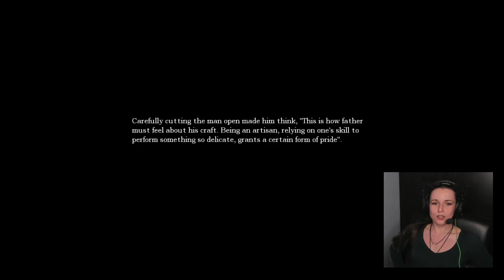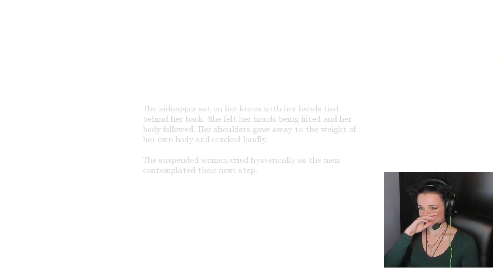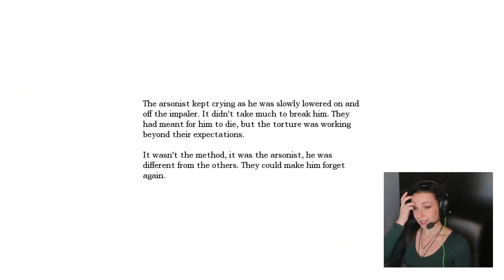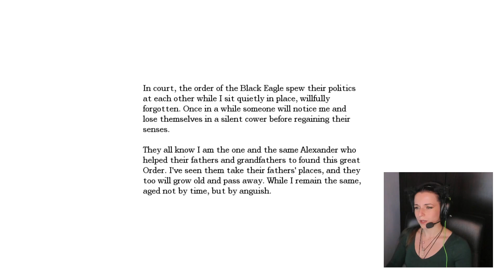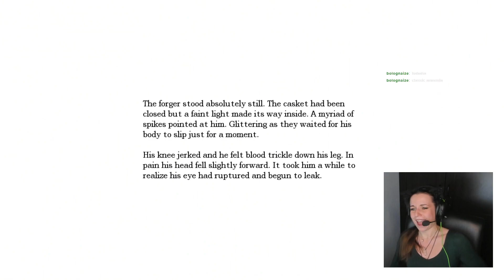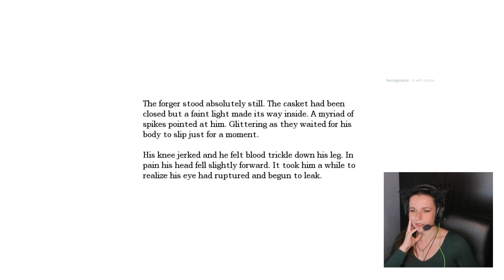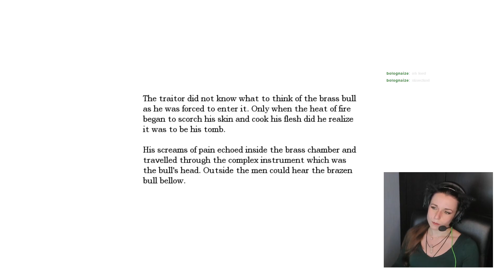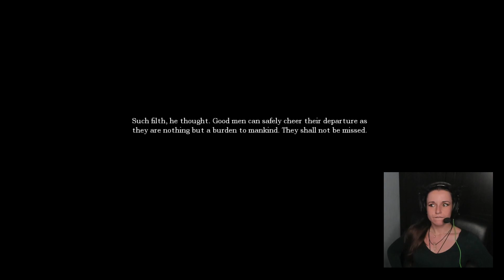Part 8 | Searching of the items I need | Amnesia: The Dark Descent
*Live stream parts*

I'm WitchyFaye, a variety streamer on Twitch.
I really appreciate if you leave a follow on my Twitch channel too! Leaving a follow on my twitch channel will help me grow and make my dreams come true. And if you can and want, come take a visit sometimes! Join my stream on Twitch^^

If you own the copyright of content that is showed in this created video, and want to contact me about to remove it or something else, please contact me through this Email address: